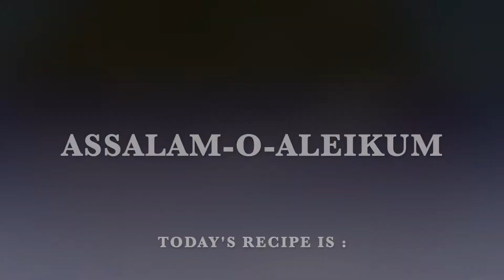Naan Recipe - Mix Desi Cooking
Hi everyone,

In our previous video I said the naan recipe will be coming soon and here it is, my recipe of naan in my style, you can make lots of naan whereas you can add more flour.

Super easy and fast recipe.